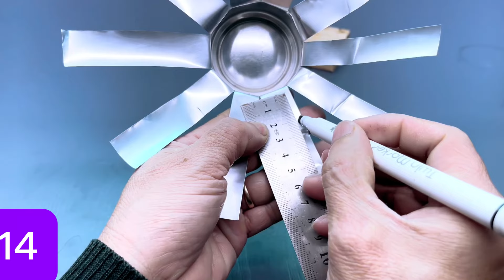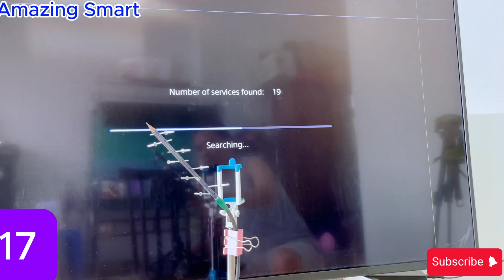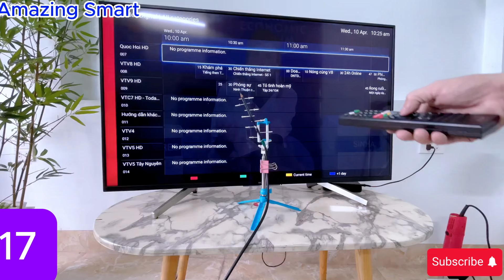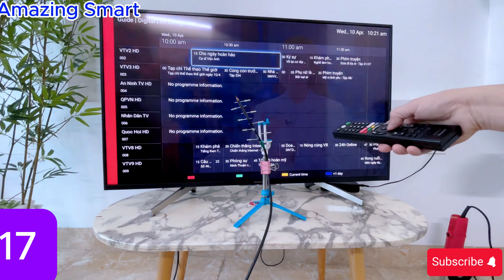Don't throw away the Styrofoam! Genius DIY ideas that You Won't Believe😱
👉 Millions of People Don't Know About The Secret Of These Tools
👉 Top 6 genius inventions with simple welding machines at home that are really useful
👉 Don't Throw Away Styrofoam! Amazing DIY Ideas You Won't Believe